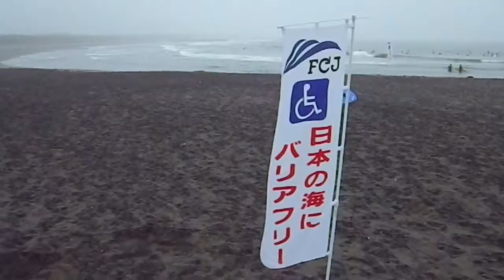FCJ Event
千葉県太東で開催された、ハンディーキャップサーファーの為のサーフィンイベント。

一生諦めていたサーフィンに、再び戻る夢がかないました。